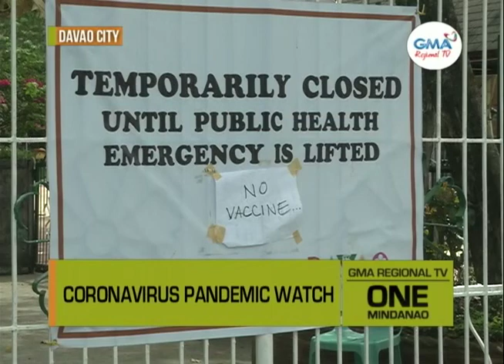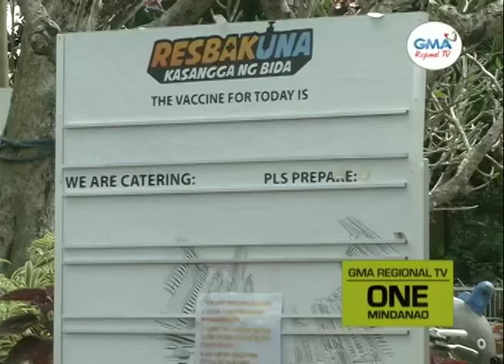One Mindanao: People’s Park Vaccination Hub, Sirado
People’s park vaccination site sa Davao City, sirado pa gihapon tungod sa padayong disinfection nga ginahimo.